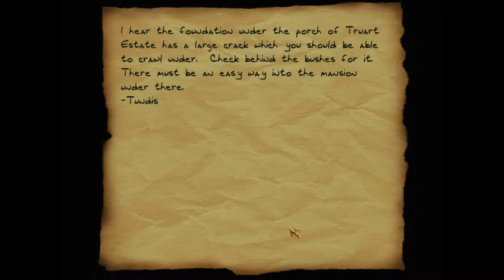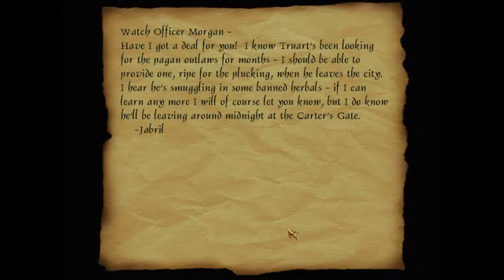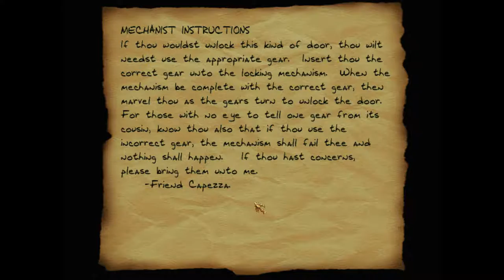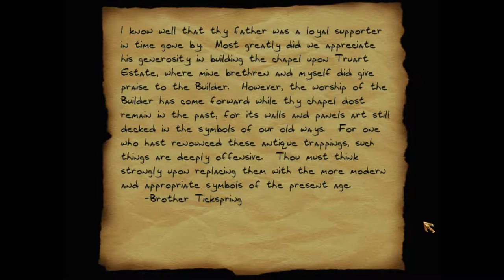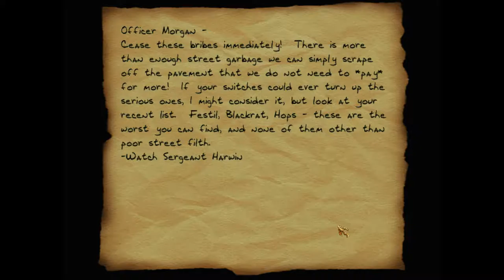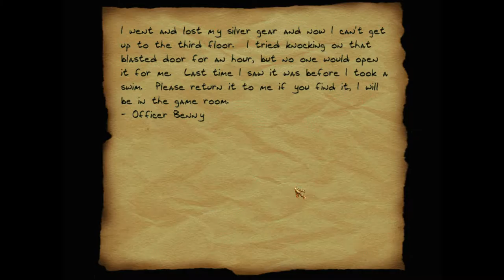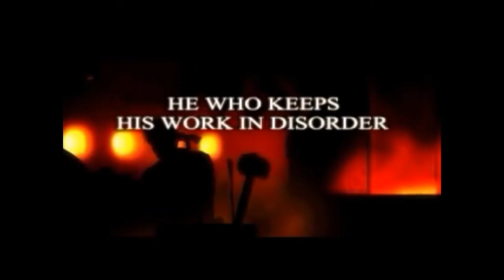Thief II: The Metal Age [7] Blackmail // Unexpected Circumstances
These levels have been consistently more enjoyable than the first game. I'm pleasantly surprised.